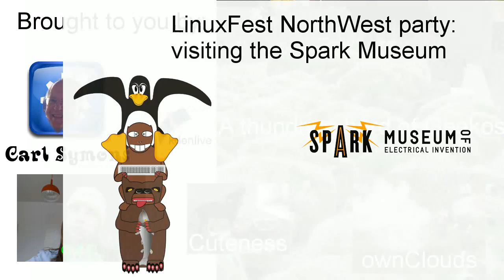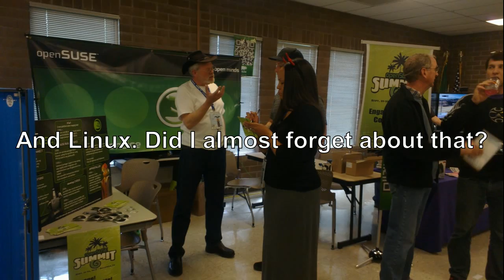LinuxFest NorthWest Museum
Video of the Museum LFNW brought the visitors to on the Party Night. Quite cool there :D